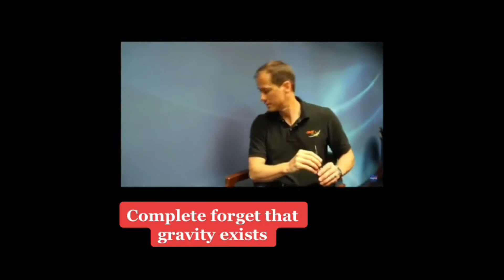what happens when astronauts return to earth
Complete forgot that gravity exists